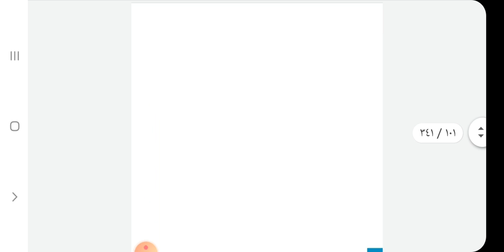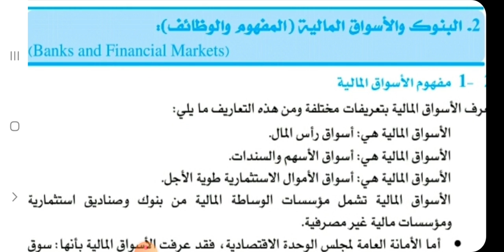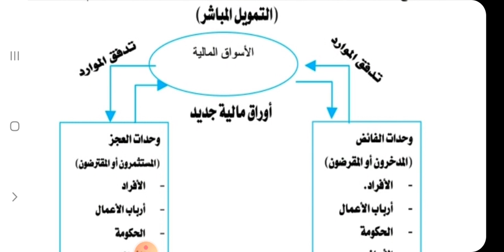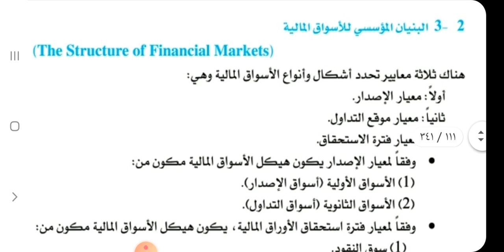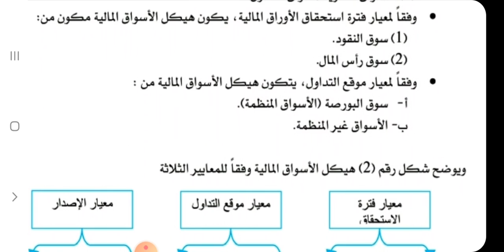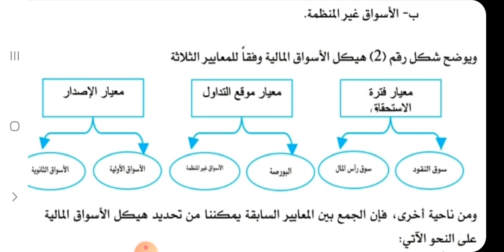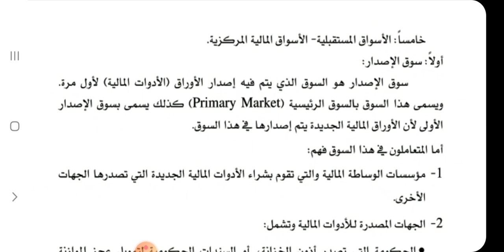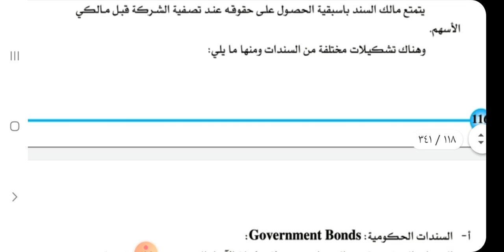الوحدة الثالثة البنوك والاسواق الكالية الجزء الأول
نقود وبنوك
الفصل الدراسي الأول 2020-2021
د.محمد أبو يوسف
كلية العلوم الإدارية والمالية